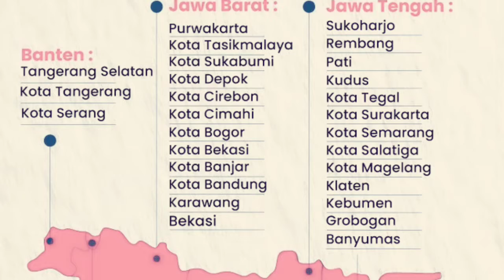REVISI PPKM DARURAT, TEMPAT IBADAH TETAP DITUTUP?